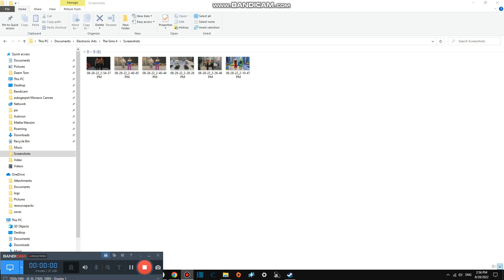Having a Meeting in this Mall #2,626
Today we are having a meeting and it is amazing it is about halloween and christmas dance idk yet